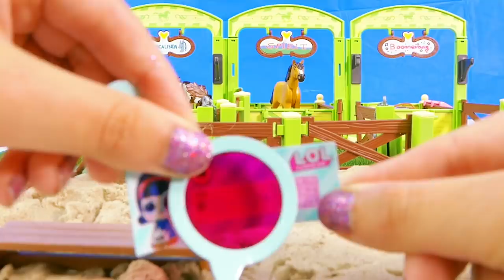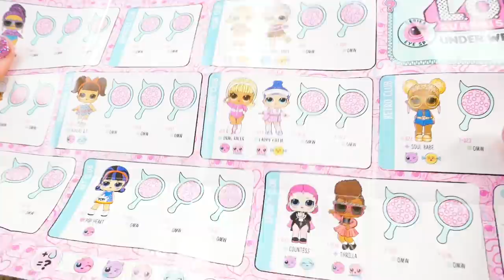LOL Surprise Dolls Horse Race Competition with Obstacles and Unboxings!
LOL Dolls have a horse show with a beauty contest and a horse race. LOL Dolls Fierce and Independent Queen compete in a horse beauty contest. Then they unbox an LOL Doll Countess, and she joins the competition. Watch as LOL Dolls have a horse race, and then all the horses eat carrots.

Voice Credit: Maria Cento.